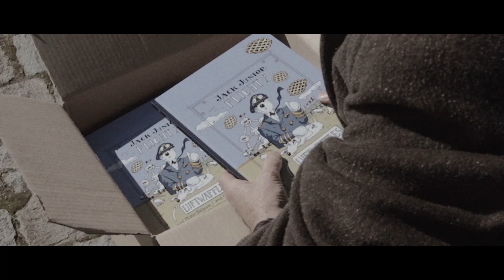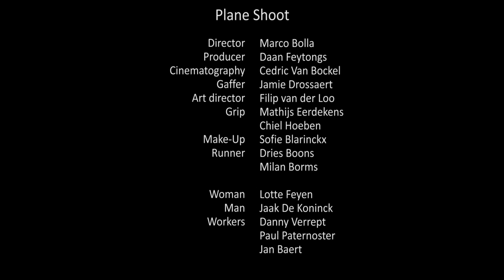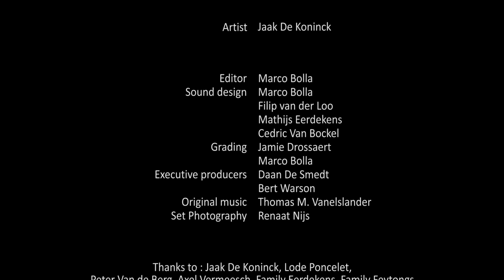Jaak De Koninck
Students from the film school MAD-Faculty were asked to make a promo for Belgian artist Jaak de Koninck.

Directed by Marco Bolla and Cedric van Bockel, we tried to bring the rich history of this artist and his legacy to life.

Original music by Thomas Vanelslander.

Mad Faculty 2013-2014